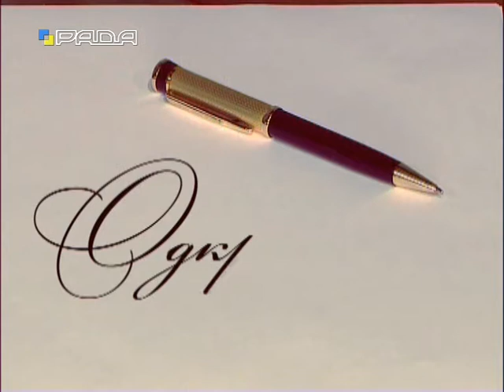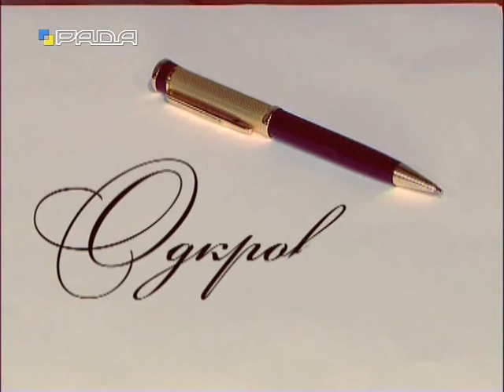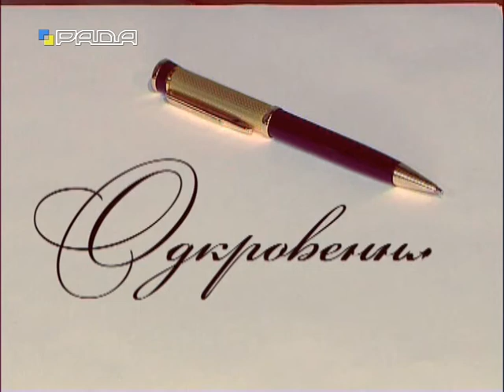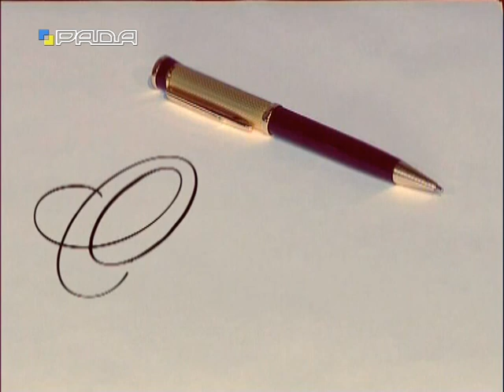Одкровення 11.02.2017 Ірина Констанкевич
Програма "Одкровення"
Гість програми - Ірина Констанкевич, народний депутат України